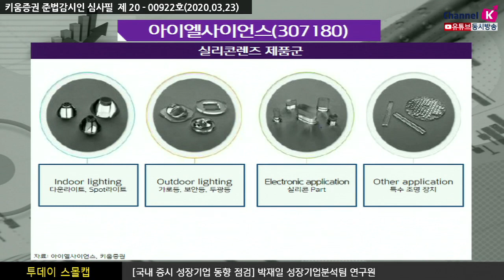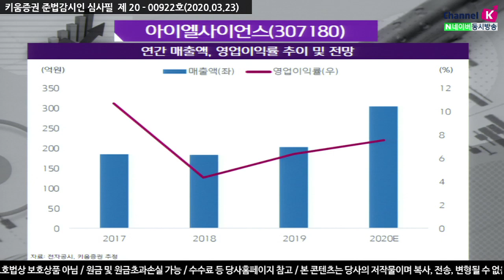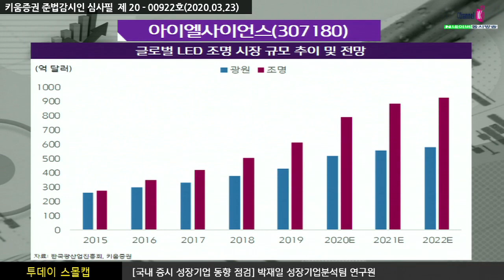​[주식투자][기업분석] 투데이스몰캡 / 아이엘사이언스, LED렌즈의 성장으로 인한 실적 기대 (20.03.23)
동사는 조명솔루션 회사로 LED용 실리콘렌즈, IoT 기반의 스마트 조명시스템이 주력0 매출원
2015년 세계 최초로 LED용 실리콘렌즈 국내 유일업체로 개발하고
LED용 실리콘 렌즈의 설계부터 제작 후 평가까지 고객사의 맞춤형 생산 가능
2019년 기준 매출 비중은 LED 실리콘렌즈 12%, LED 조명및 시스템80%, 조명, 전기용역 7%​
기존 주력 시장인 건설, 조명 뿐만 아니라 차랑용 LED 라이트부품, 스마트팜 등으로 적용 분야 확대
국내 Tier1업체와 MOU를 맺고 실리콘렌즈가 적용된 LED 헤드램프를 개발 중 시제품 완성 단계​
저가형 IoT제품에서 발생하는 오인식, 오작동을 최소화한 기술로 IoT기술 스마트조명 시스템 개​발
2019년 잠정 실적은 매출 203억원, 영업이익 12억원이며
주력 고객사향 건설사의 1군 협력사 등록에 따른 납품 물량 확대, 도로공사향 스마트터널 및 건설사 실내 등 사업 신규 수주​
올해 적용 분야 확대에 따른 실리콘 렌즈 매출 증가, 186억원의 ​기수주분 매출 온기 반영에 따라
​​실적은 매출 300억원(YoY​+47.8%), 영업이익 23억원(YoY​+91.7%)으로
큰 폭의 실적 성장할 것으로 전망​
​「좋아요」와 「구독」 잊지 말고 눌러주세요​